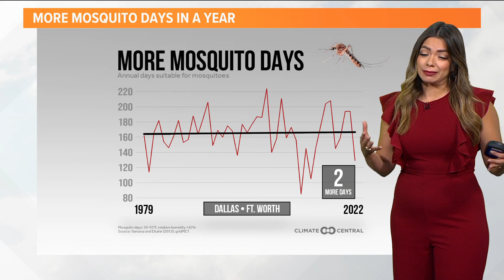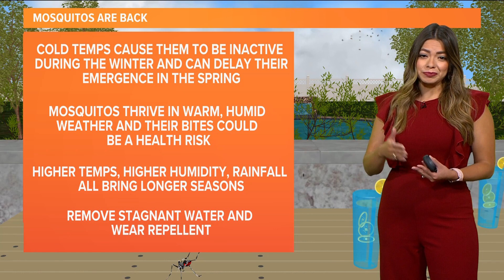Mosquitos are back, folks.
We generally see about 40% of the calendar year with mosquitos. On average over the past 30 to 40 years, we've gained about two days of mosquitos.